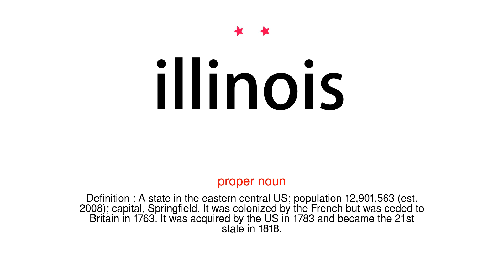How to pronounce illinois - Vocab Today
The pronunciation of the word illinois in Amercian accent is demonstrated in this video. If the word is from another language, such as brand name, it will be pronounced in its original language. Based on the word frequency, this is of 2 stars difficulty.

The word illinois has the following meanings:
1. (proper noun)
Definition : A state in the eastern central US; population 12,901,563 (est. 2008); capital, Springfield. It was colonized by the French but was ceded to Britain in 1763. It was acquired by the US in 1783 and became the 21st state in 1818.